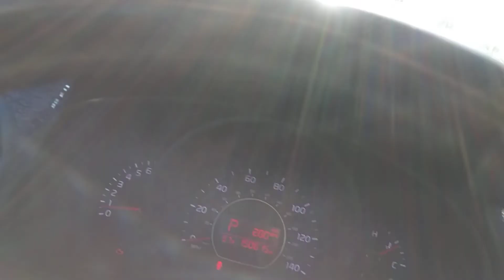January 26, 2021